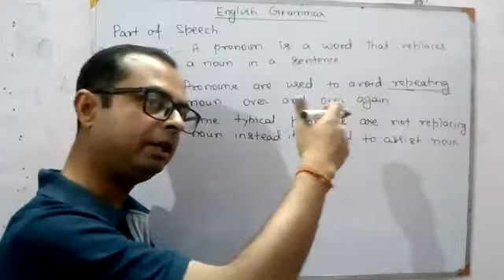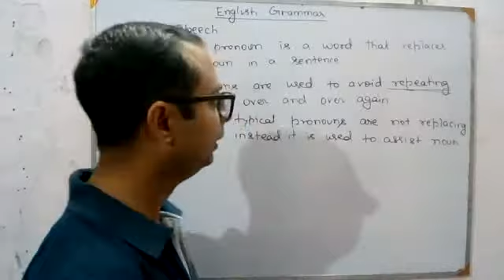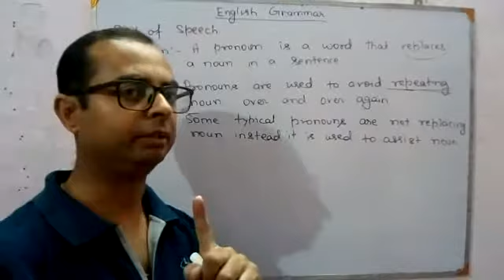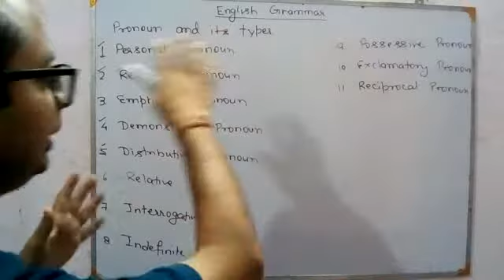Grammar Basic 1.4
A classroom coverage for class 1,2,3,4,5,6 students